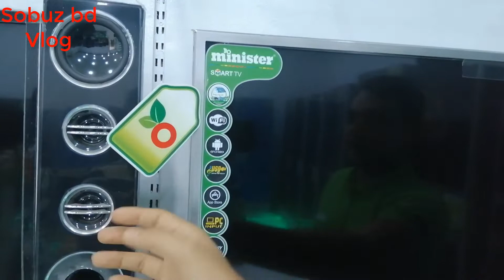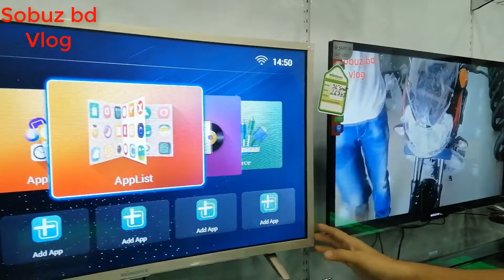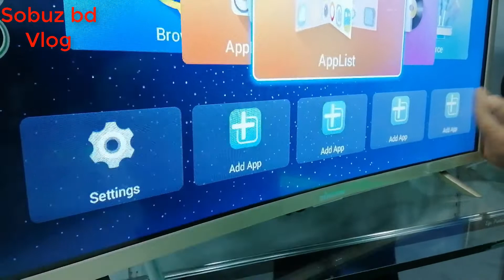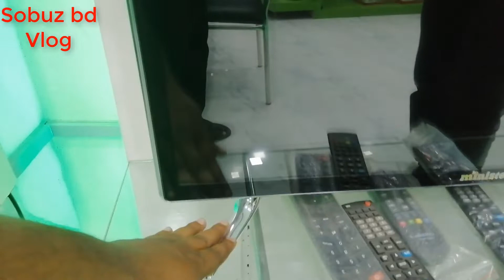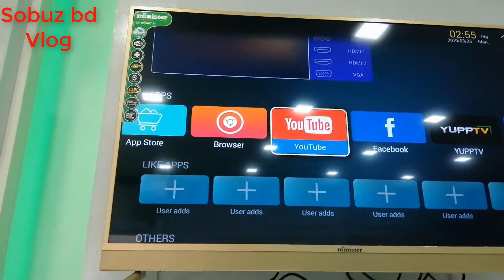New LED & Smart TV Price In Bangladesh 2019 😱 Best Place To Buy LED🔥 Cheap Price 😱 minister led tv.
Address:MINISTER MYONE PARK
                160, N.S Road, Kushtia.